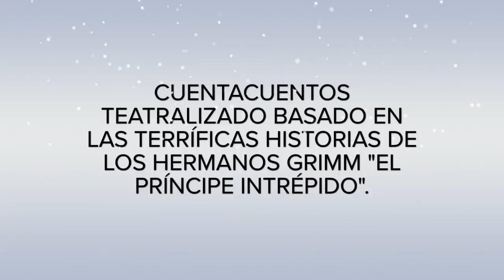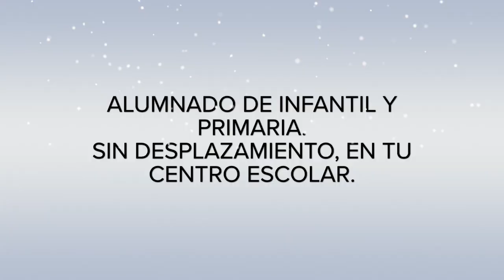El príncipe de la Navidad- Cuentacuentos Teatralizados en inglés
English Activities